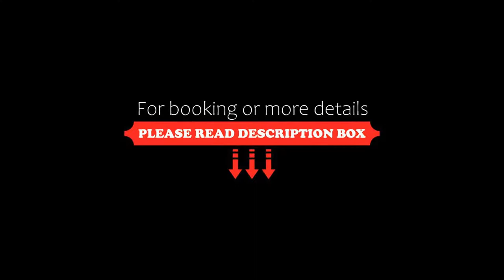Hôtel Pédagogique Coeur d'Apcher, Saint-Chély-dʼApcher, France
About Property:
Hôtel Pédagogique Coeur d'Apcher is located in Saint-Chély-dʼApcher. There is a terrace and guests can make use of free WiFi and free private parking.
At the hotel, every room includes a wardrobe. Hôtel Pédagogique Coeur d'Apcher provides certain rooms that include a balcony, and each room is equipped with a kettle. At the accommodation each room has a desk, a flat-screen TV and a private bathroom.
Hôtel Pédagogique ...
Property Type: Hotel
Address: PLACE DU 8 MAI 1945, 48200 Saint-Chély-dʼApcher, France
Searching For
1. Hôtel Pédagogique Coeur d'Apcher - Saint-Chély-dʼApcher - France
2. Hôtel Pédagogique Coeur d'Apcher - Saint-Chély-dʼApcher - France Address
3. Hôtel Pédagogique Coeur d'Apcher - Saint-Chély-dʼApcher - France Rooms
4. Hôtel Pédagogique Coeur d'Apcher - Saint-Chély-dʼApcher - France Amenities
5. Hôtel Pédagogique Coeur d'Apcher - Saint-Chély-dʼApcher - France Offers and Deals
Audio Credit:
Track Title: Blank Slate
Artist: VYEN